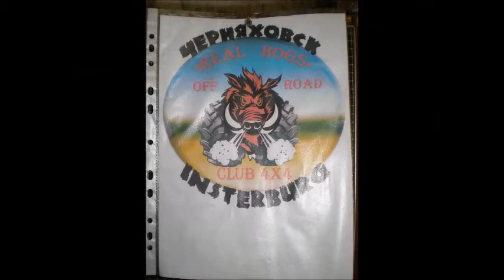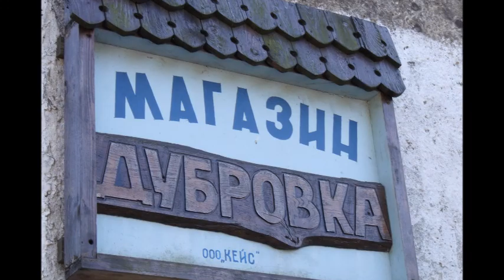Obwód Kaliningradzki 4x4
Letni wyjazd 4x4 do Obwodu Kaliningradzkiego.
Summer 4x4 trip to Kaliningrad Area West Russia near Polish and Lithuanian border. Mud, sand and the Baltic Seaside.